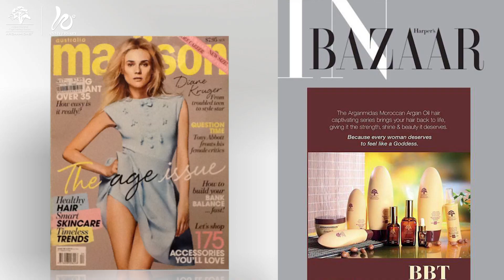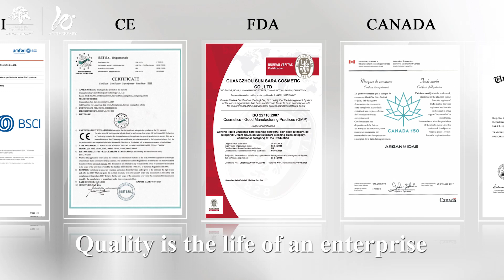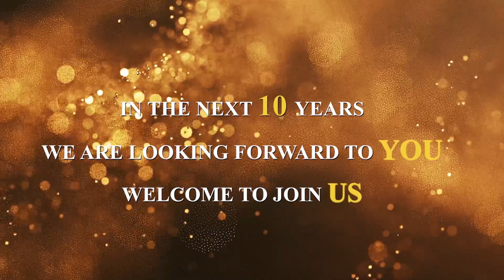We Are Looking for Sales Agents and Distributors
💙Shippng all over the world
One of our hair care brand: Arganmidas,
the brand is made up of two words, "Argan" and "Midas".
The selling points of this line are: Argan oil (Argan nut oil, a valuable active ingredient);
Midas was a Greek mythological figure, a fabulously wealthy king of Phrygia who was said to have the Midas touch.

In this way we hope that all who touch Arganmidas will become very rich.Product stability, good quality, the possibility of order cooperation is very high;When agents get the products sold well in the local market, they will naturally increase the number of cooperation.End consumers with good quality and cost-effective products, the heart will be very happy, win-win cooperation.

We are Sun Sara Beauty Products Manufacturers and Suppliers in the CA.Products include shampoos, conditioners, creams, lotions, gels, argan oil, keratin products, hair growth shampoo, , oils, sprays, hair mask & anti-hair loss shampoo etc.